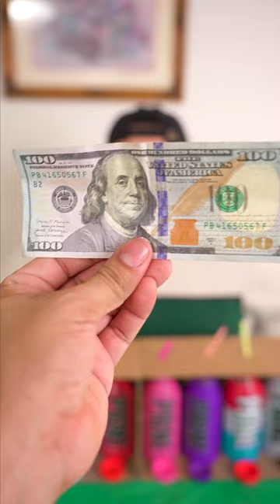Guess the PRIME Flavor, Win $100 🤑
Ramon tries to guess the flavor of each PRIME bottle and if he is able to successfully guess the flavors he will win money, $100 to be exact!!